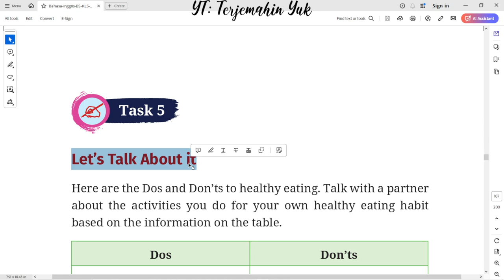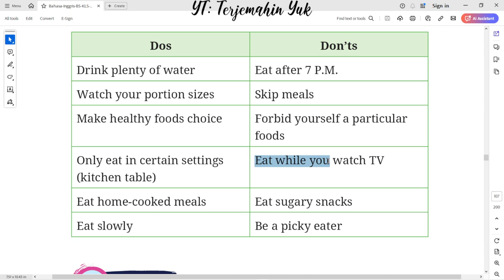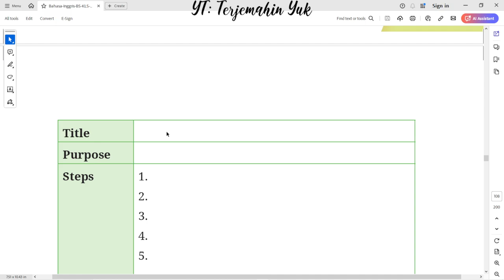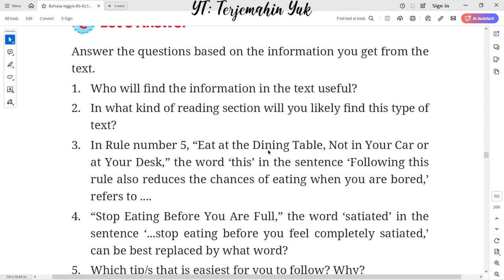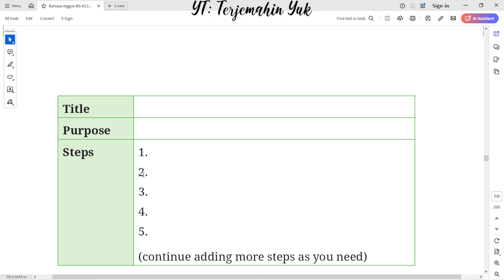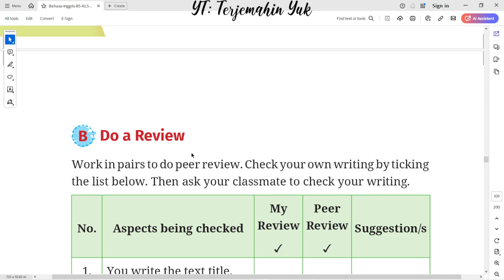Hal. 89-90 kelas 10 Terjemahan Buku Bahasa Inggris SMA / MA Kurikulum Merdeka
Task 5 Here are the Dos and Don’ts to healthy eating.
Task 6 Draft a Text
Task 7 Write a simple procedure text on how to eat healthily to maintain your health based on the draft you have prepared.

terjemahin yuk
terjemahinyuk
terjemahkan yuk
Tingkat Lanjut
kunci jawaban
belajar bahasa inggris
pelajaran
halaman .